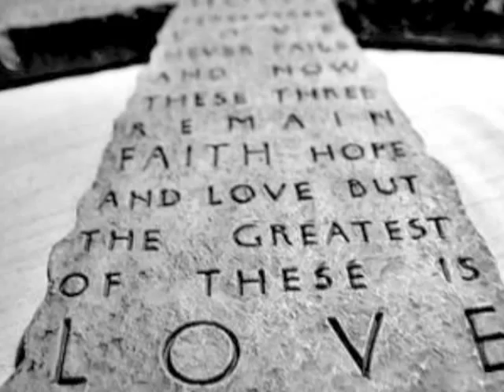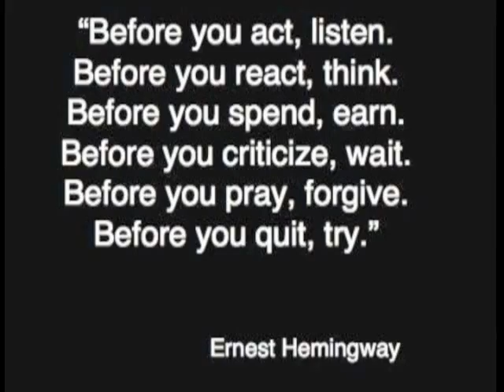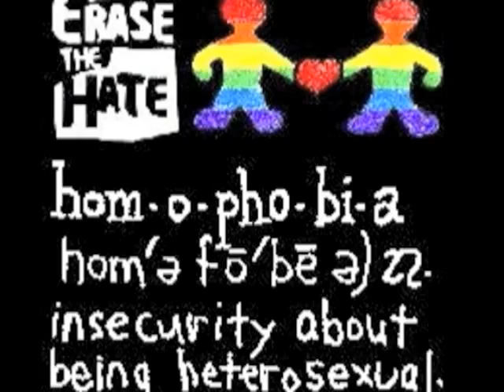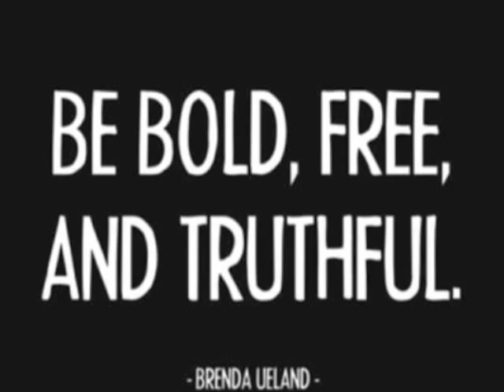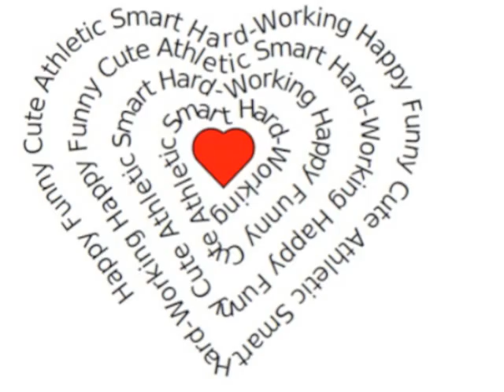dEEp dOWn wORds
i take my words, plant them like seeds,
sow my actions like crops, love it feeds.
i take these words, put them in my heart,
deep down in the warmest part.
in my heart, deep down word devotion,
i mix words like a potion,
to carry hope through this verbal procession.